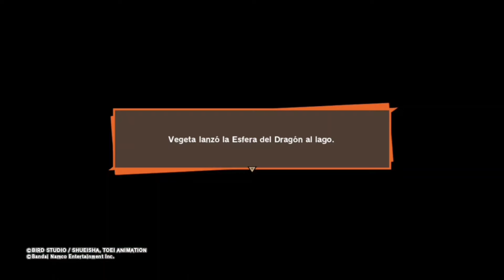Saga de Frezeer Completa Dragon Ball Z Kakarot